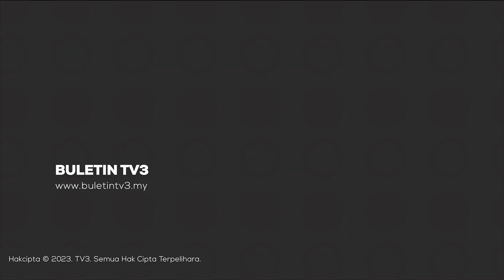HIDUPAN MARIN | 50 Obor-Obor Api Ditemui Di Pantai Teluk Ketapang Hari Ini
Puluhan obor-obor api atau Portuguese man o' war, ditemui di Pantai Teluk Ketapang, Terengganu.